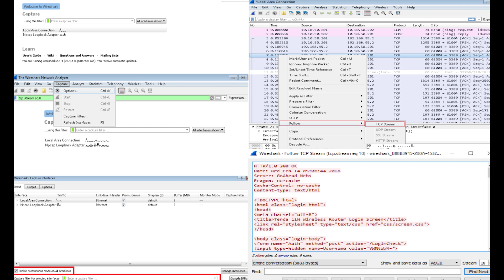Packet capture and replay - CompTIA Security+ SY0 601 Domain 4.4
Free Cram Course To Help Pass your SY0-601 Security+ Exam.
If you are Preparing/Planning to take your SY0-601 CompTIA Security+ exam soon then you come to the right place.

This video is on:
• Packet capture and replay
- Tcpreplay
- Tcpdump
- Wireshark